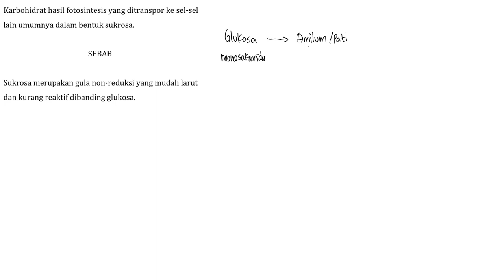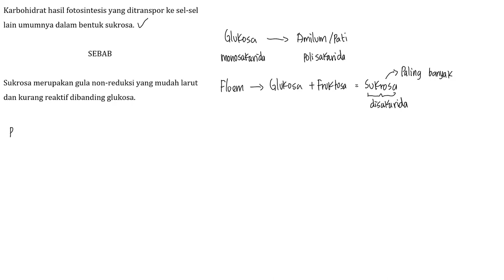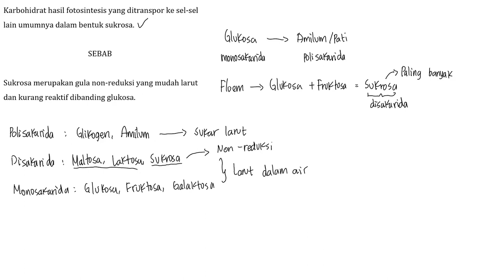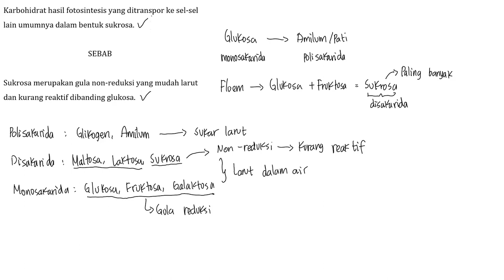Pembahasan Soal UM UGM Tahun 2015 - TKA SAINTEK / 632 / Nomor 67 - Jaringan Tumbuhan